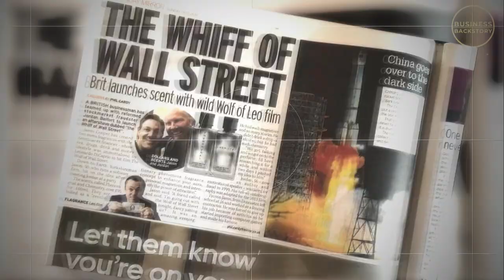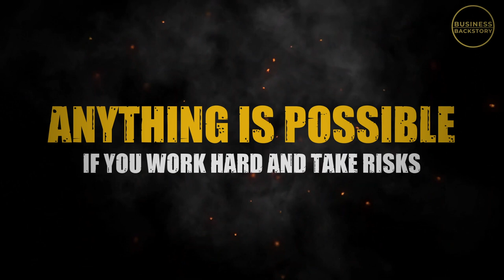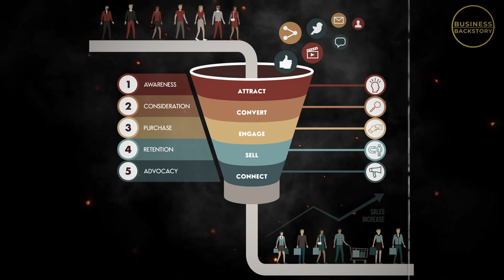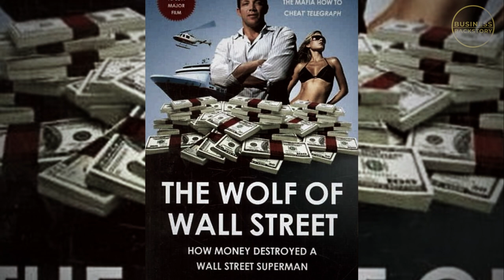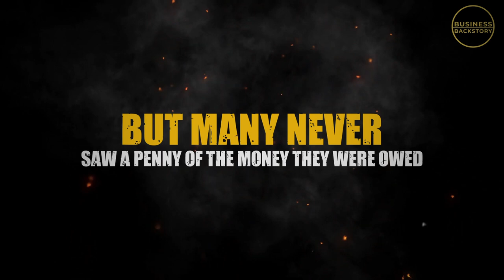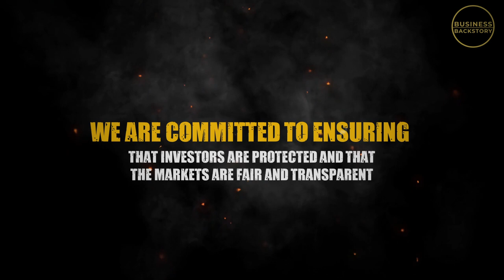Documentary Video Editing - Story of Jordon Belfort - Stratton Oakmont | NeatVFX